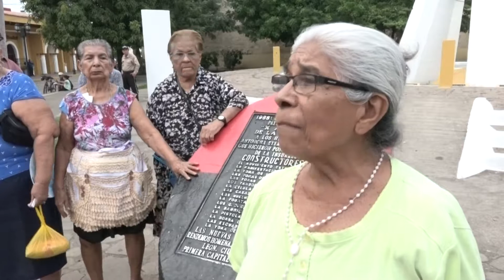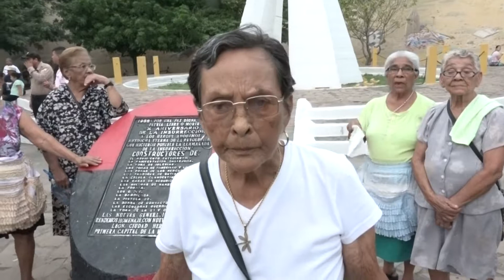Madres de Héroes y Mártires de León se pronuncian por sus caídos